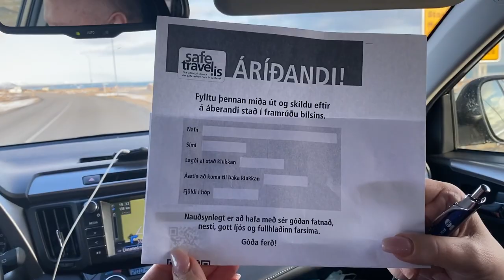Hiking to the eruption - Eldgos í Geldingadölum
A short film from our hiking to the Geldingadalir volcano eruption. We left the parking at 6:00PM and the walk took about an hour and 45 minutes. We stopped for roughly an hour, took some photos and ate "dinner". A flow of lava ran towards the hillside we sat in and we saw people throwing rocks into the stream, breaking the crust so fire flames came bursting from underneath. Hiking back took about 90 minutes (despite the dark), fascinating to see hundreds or thousands of people with headlamps in a line miles long!

Myndband frá ferð upp að eldgosinu í Geldingadölum, mánudaginn 29. mars 2020. Við lögðum í hann úr Kópavogi og vorum komin á bílastæðið um kl. 17:45. Við lögðum af stað í gönguna tæplega 18:00 og vorum komin á áfangastað 19:45. Eftir rúmlega klukkutímastopp lögðum við af stað til baka 20:55 og eftir að hafa gefið Ragga starta á Honduna vorum við komin af stað heim kl. 22:30.